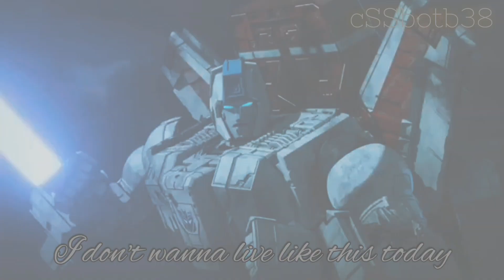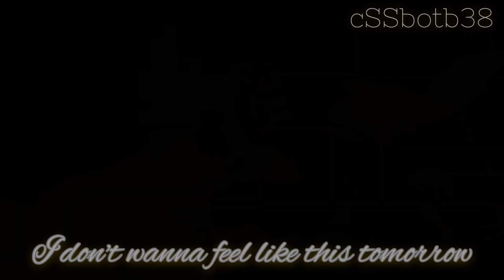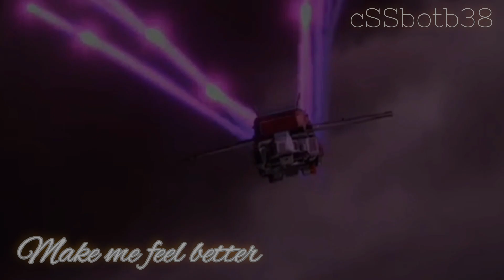TF Jetfire tribute War for Cybertron - Never Surrender by Skillet -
English: Hello everyone!
This is my Jetfire video!
I actually made it months ago, I just forgot to upload it :/
  It is very different from the videos I have been making given the amount of time I made it, but I still like it a lot :D

Español: Hola a todos!
Este es mi video de Jetfire!
En realidad lo tengo hecho hace meses, solo que me olvidé de subirlo :/
 Está muy diferente a los videos que vengo haciendo dado a la cantidad de tiempo que lo hice, pero aún así me gusta mucho :D